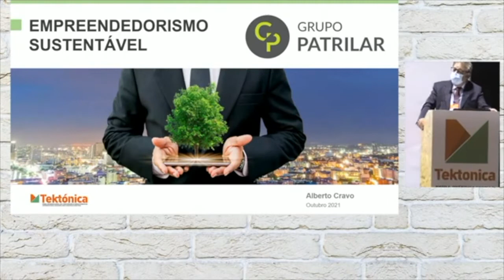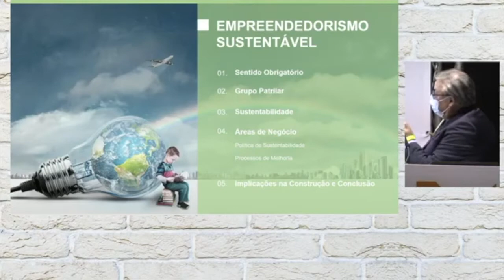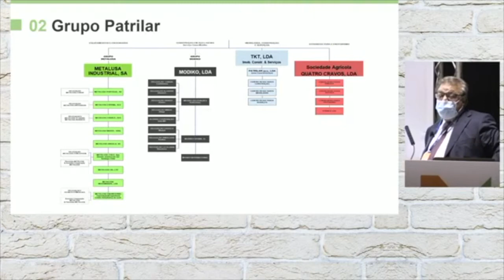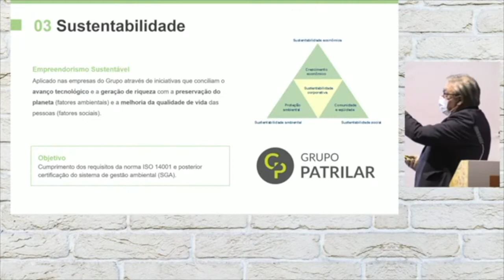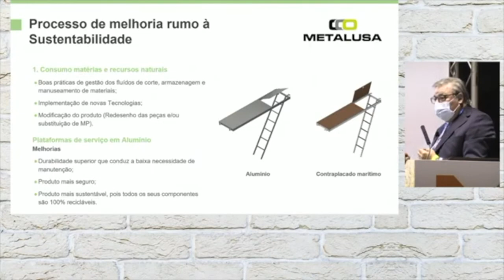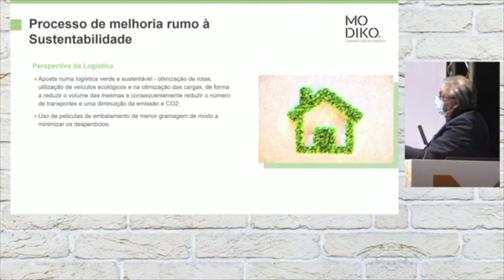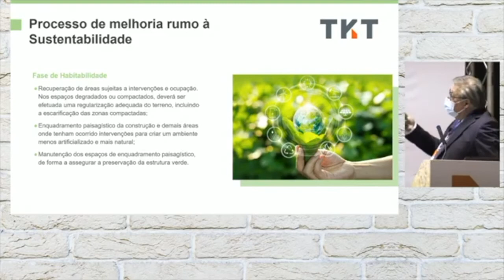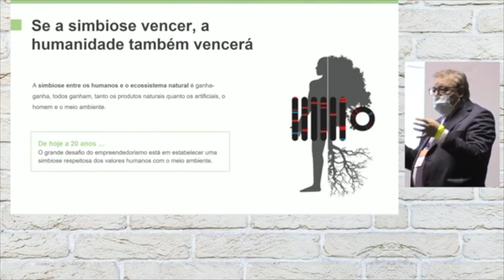Competitividade, Sustentabilidade e Resiliência na Construção - Ciclo de Conferências - Tektónica 21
No âmbito do ciclo de conferências, integrado na Tektónica 2021, sob o tema Competitividade, Sustentabilidade e Resiliência na Construção, Alberto Cravo, PCA do Grupo Patrilar, expõe a sua visão bem como as práticas aplicadas nas empresas das diversas áreas de negócio da Holding a que preside;